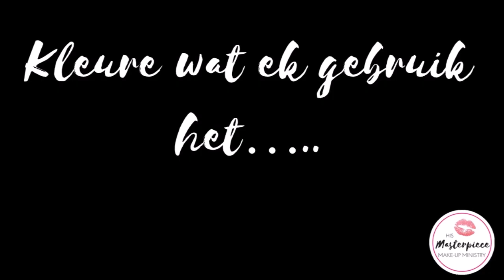JUVIAS PLACE DOUCE PALETTE | Halo Eye | Masterpiece Make-up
JUVIAS PLACE DOUCE PALLET | Halo Eye | Masterpiece Make-up

Today I show you how to achieve a Halo Eye look using the Juvias Place Douce Pallet.

Please subsscribe!